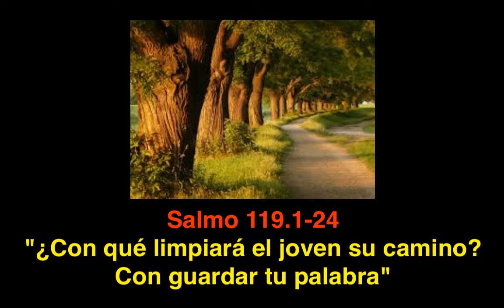Salmo 119. 1- 24: "¿Con qué limpiará el joven su camino?"